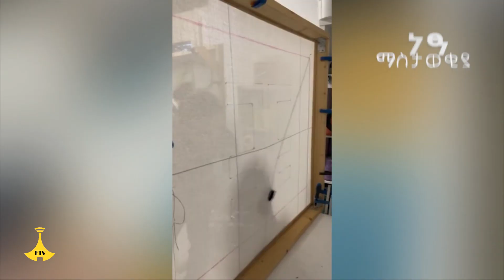''ማህበራዊ ሚዲያ ባለዉለታዬ ነው'' - ነጻ ማስታወቂያ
''ማህበራዊ ሚዲያ ባለዉለታዬ ነው'' - ነጻ ማስታወቂያ EtvEntertainment EbcEntertainment Ethiopian Ebc meznagna #